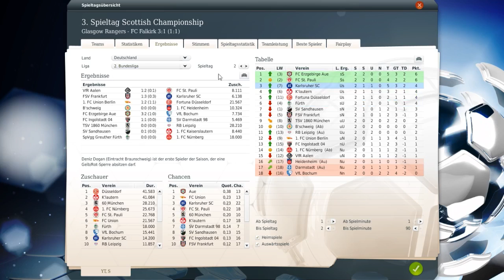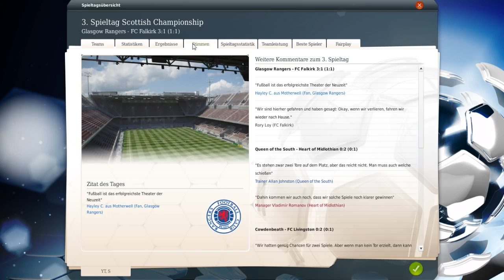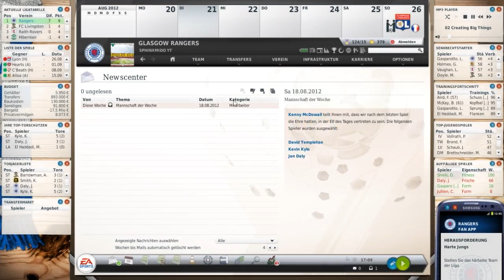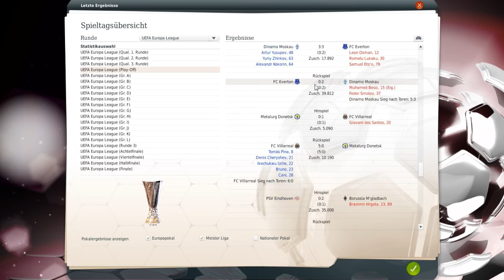Fussball Manager 13 - Reloaded Let's Play - # 013 - 3.Spieltag - FC Falkirk [LP FM 13]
Einlaufmusik: Blessed   von Avicii
Tormusik:      Lovers on von David Guetta

Dein Sphinxmido